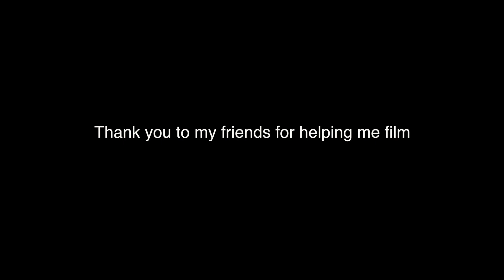How to actually grow your chest | 19 year old Fox Bennett | CHEST WORKOUT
song: Kasger - Strangest Things